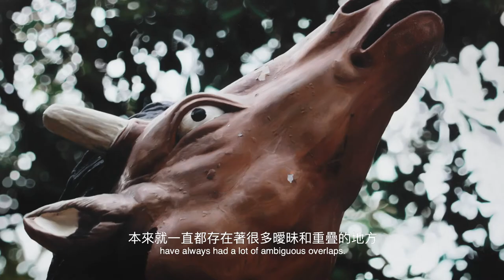林彥瑋 個展 2020 11.6 - 12.13 誠品畫廊｜LIN Yen Wei Solo Exhibition ESLITE GALLERY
誠品畫廊於二〇二〇年十一月十四日至十二月十三日舉辦林彥瑋個展，展出藝術家二〇二〇年的新作。林彥瑋的創作多以攝影與繪畫重複、再製生活環境中帶有素人畫家塗裝筆觸的物件，展覽中的「就是喜歡你這樣」和「玩物參照」系列是他以相機將公園中歷經風霜的水泥動物雕像或手邊的塑膠動物玩具捕捉入鏡，再以油彩鉅細靡遺地描繪出這些動物盛滿笑意的大眼、殘敗不堪的外觀或臉中央凸起的模型線，由此提出多元辯證的繪畫形式和揉雜的美學語彙。

展覽：林彥瑋個展
展期：2020年11月14日—12月13日
地點：誠品畫廊 ∣ 台灣110台北市信義區菸廠路88號B1（誠品生活松菸店）
開放時間：週二～週日11:00-19:00（週一休館）

ESLITE GALLERY is pleased to present “LIN Yen Wei” from November 14 to December 13, 2020, featuring new works made in 2020 by the artist. Lin Yen Wei is best known for his recreations of objects found in public places that are painted by amateur painters through the integration of photography and painting. “Just Like the Way You Are” and “Plaything Study,” two series shown in this exhibition, are Lin’s portrayals of cement animal sculptures and plastic toy animals, which he captured by the camera, then depicted on the canvas to show their bulgy eyes, weathered bodies and protruding lines running down the centre of their faces in extreme details. With his work, Lin proposes an amalgamated artistic language to engender a discourse on multiple levels.

LIN Yen Wei solo exhibition: 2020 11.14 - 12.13 at ESLITE GALLERY
Opening hours: Tue. - Sun. 11AM - 7PM
Filmed & Edited by Wang Da-Wei 王大維
Additional materials provided by LIN Yen Wei 林彥瑋